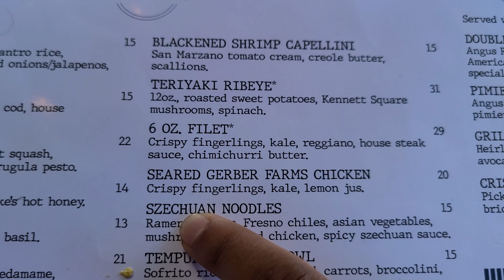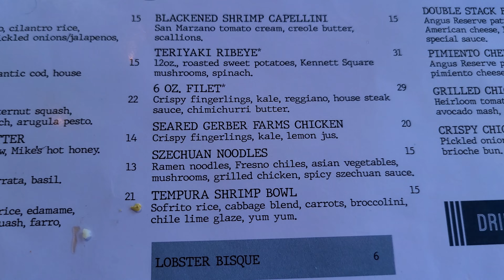Episode 9: The Kitchen Social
On this episode of The Munchie Review we pulled up to The Kitchen Social. What was fun about this week is we had Jess and Derrick both in the buliding. I’m not sure about this company I keep, but here we are. LOL!! It was a great time. Naturally the munchies are always bugging, so lets see if The Kitchen Social can help out….and you know, Everything taste better with the MUNCHIES!!